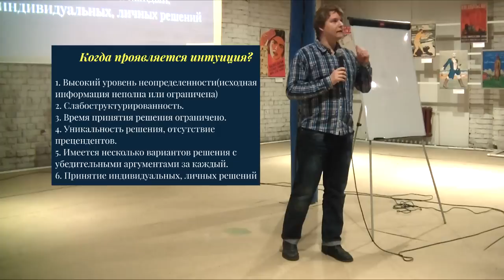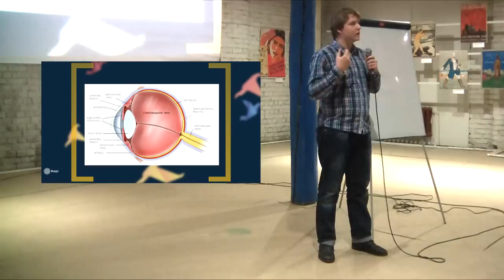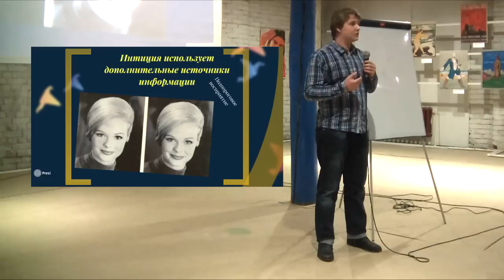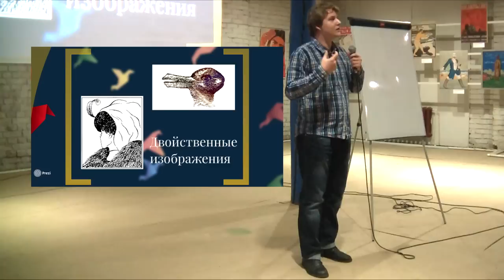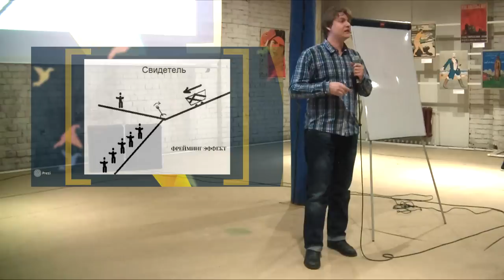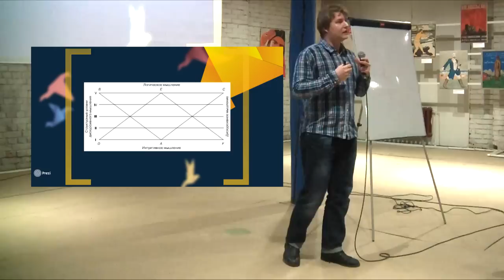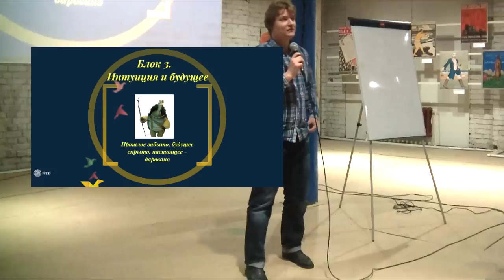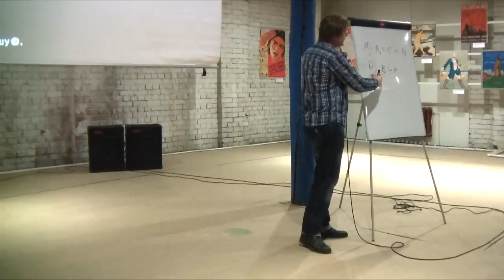Александр Граница - Интуиция через призму науки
Александр Граница — ассистент кафедры медицинской и общей психологии КГМУ, врач-психиатр Клинической психиатрической больницы им. Бехтерева, председатель Совета молодых ученых КГМУ.

Интуиция — один из самых таинственных психических процессов — долгое время была объектом рассмотрения только в теологических и философских категориях. Однако в последние десятилетия, с развитием когнитивной психологии, интуиция становится объектом научного познания. Александр Граница расскажет о современном понимании интуитивных явлений и различных гранях их изучения, а также покажет, что даже средний мозг способен совершать удивительные операции, которые могут показаться чудом, но объясняются феноменом интуиции. Группа в Вконтакте